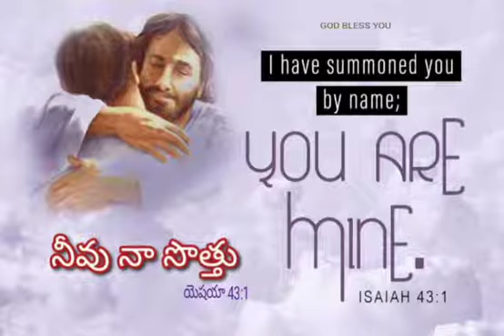god's word today